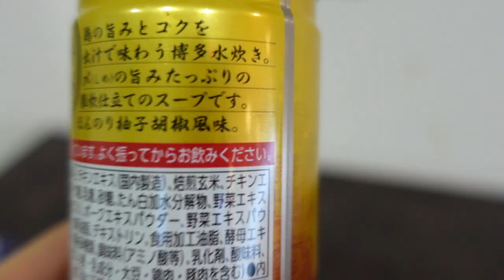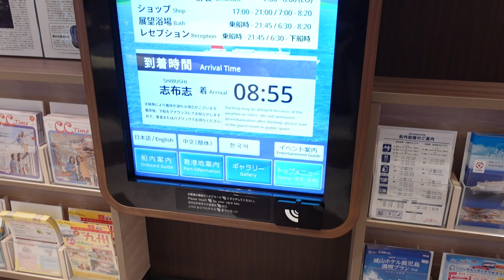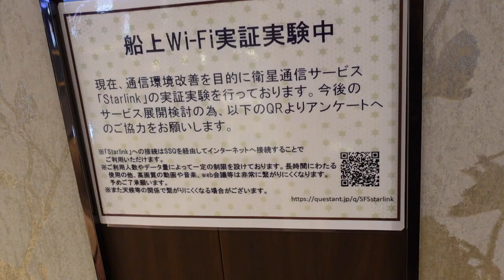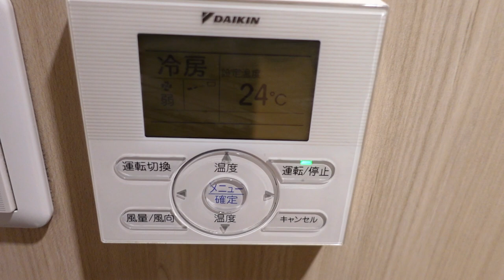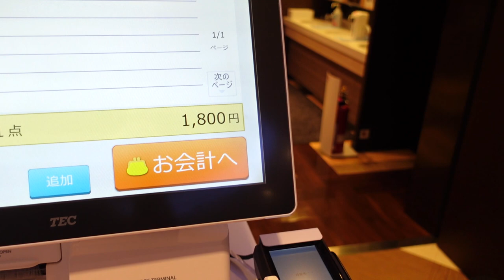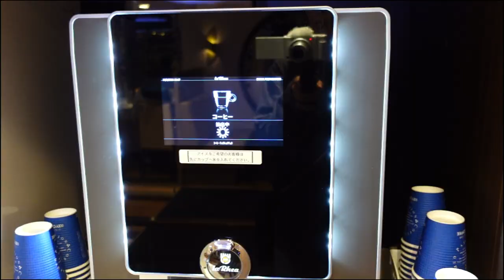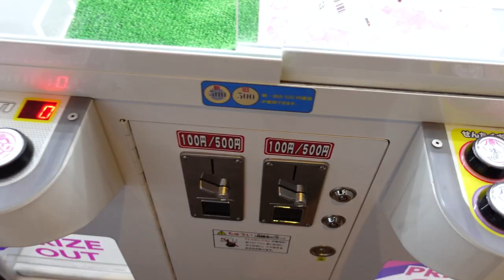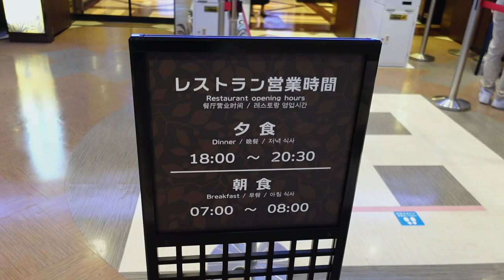日本の夜行フェリー旅！15時間の船旅をデラックスルームで優雅に過ごす！さんふらわあ薩摩（大阪ー鹿児島）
今日は、さんふらわあ さつまのフェリーで大阪から鹿児島まで豆柴犬と旅してきました。
A night ferry trip to Japan. Spend a 15-hour cruise in luxury in a deluxe room.
I traveled with my Mameshiba Inu from Osaka to Kagoshima on Sunflower Satsuma.

【フェリー情報】
料金：¥38,000/ 253USD
ルート：大阪-鹿児島（志布志）580km（360miles）/15時間
フェリー：さんふらわあ さつま
部屋：デラックス（ウィズペット）
経験：豆柴犬プリとのフェリー旅♪

0:00 はじめにダイジェスト
1:07 ルートと価格
2:52 乗船
3:34 フェリーツアー
7:58 ルームツアー
11:39 夕食ブッフェ
16:31 プロジェクションマッピングショー
17:02 部屋で酒飲み
18:29 大荒れの天気で夜中の船内探検
21:07 朝ごはん
22:27 下船

1，他の客室
スイート・スイート(バリアフリー)・デラックス・デラックス（和室）・デラックス(ウィズペット)・スーペリア・スタンダードシングル・スタンダードシングルB・プライベートシングル・プライベートベッド・プライベートベッド(グループ)※個室・ツーリストとバリエーションも様々です。

2，展望大浴場
大浴場とは別に展望浴場もあります。お風呂はフェリーの楽しみの一つで、太平洋を一望できます。時間帯は乗船から22:00と朝5:00から入港までの間と楽しめるのでおすすめです。

詳細は上記HPをクリックしてご確認お願いします。